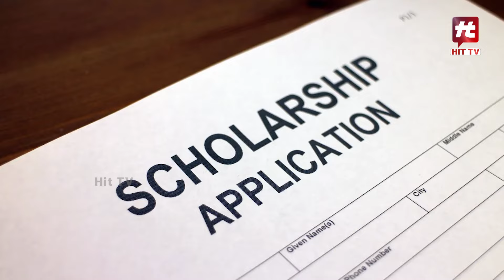విద్యార్థులకు రూ. 10,000 గెలుచుకునే సువర్ణావకాశం.. | Download Hit Tv APP For Scholorship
Watch : విద్యార్థులకు రూ. 10,000  గెలుచుకునే సువర్ణావకాశం.. | Download Hit Tv APP For Scholorship@HitTVSpecials